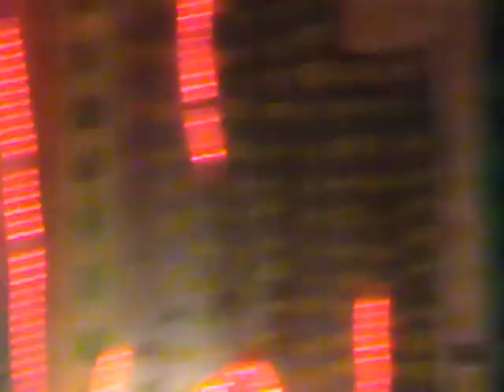CROW 'Confection' CAD factory 6thAug'10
Crow's 'CONFECTION' from the final CAD factory show 6/8/10